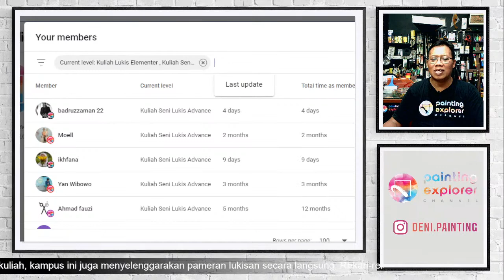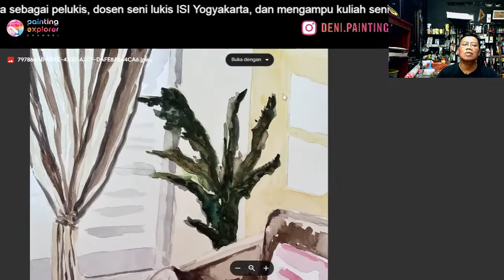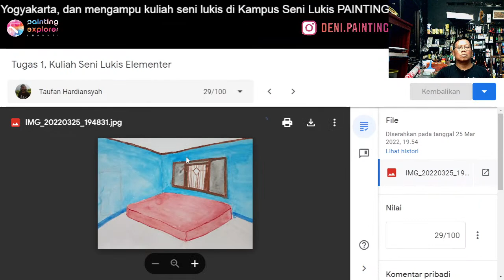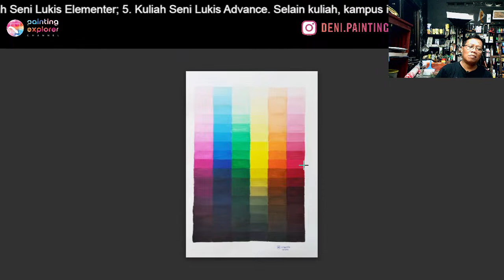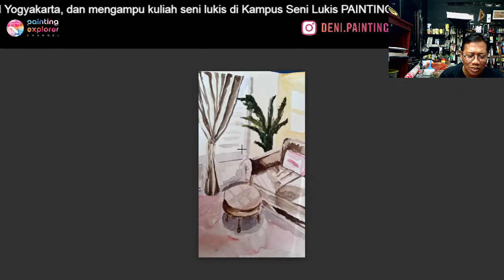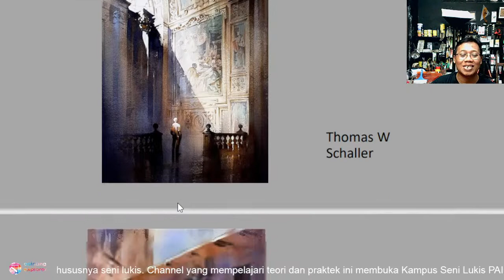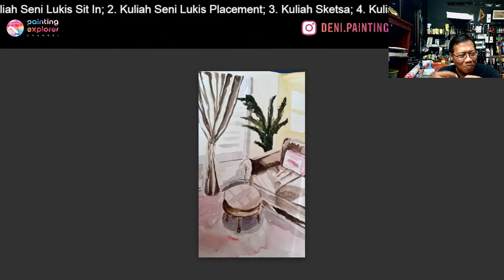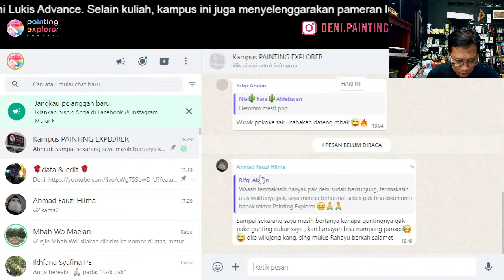TONALITAS WARNA - Kuliah Seni Lukis Elementer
TONALITAS WARNA - Kuliah Seni Lukis Elementer, 17 September 2023

Rekan-rekan mahasiswa Kampus Seni Lukis PAINTING EXPLORER, link berikut berisi:

- Jadwal kuliah.
- Dll.

DAFTAR HARGA KARYA PAMERAN LUKISAN PAINTING EXPLORER KE-2 "DISRUPSI MEMBUMI"

Katalog Pameran Lukisan Painting Explorer Ke-2 “Disrupsi Membumi” ini berisi seluruh karya maupun keterangan seniman yang ikut dalam pameran tersebut.

Foto karya yang ditampilkan full color disertai dengan data karya, seperti judul, tahun, material, ukuran, dan deskripsi.

Karya yang dipamerkan melalui proses perkuliahan di Kampus Seni Lukis Painting Explorer, yaitu kampus online berbasis YouTube Membership Painting Explorer Channel yang program pamerannya digelar secara offline.

Selain itu, pameran yang diselenggarakan di Koat Kopi Tamantirto Yogyakarta ini juga menampilkan Seniman Bintang Tamu, yaitu: Agus Baqul Purnomo, Surajiya, Teguh Wiyatno.

Katalog digital ini juga berisi keterangan tentang konsep “Disrupsi Membumi” yang ditulis Deni Junaedi. Demikian pula, profil Kampus Seni Lukis Painting Explorer juga dicantumkan. Sambutan perwakilan Mahasiswa Kampus Seni Lukis Painting Explorer maupun sambutan dari Koat Kopi Tamantirto juga dimuat.

Untuk memilikinya, rekan-rekan dapat klik link berikut ini atau link di profil Instagram @painting.explorer atau @deni.painting

Selamat menikmati.